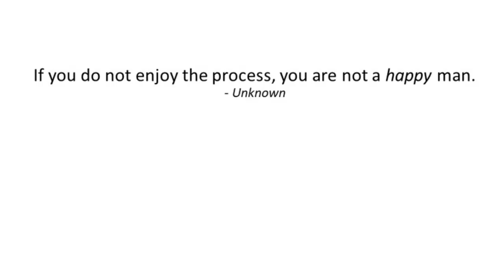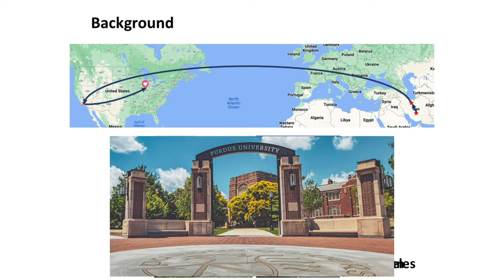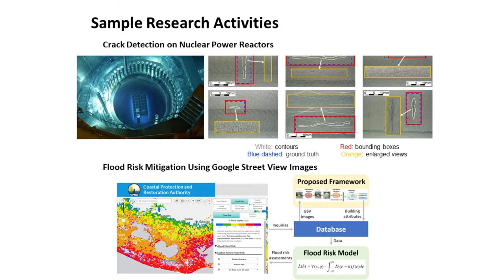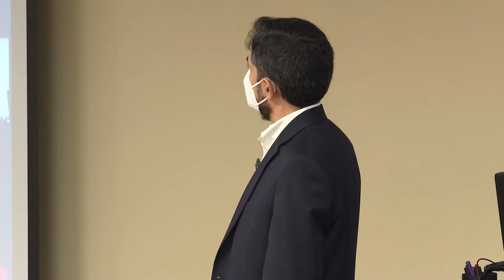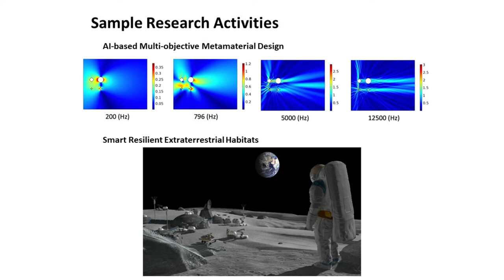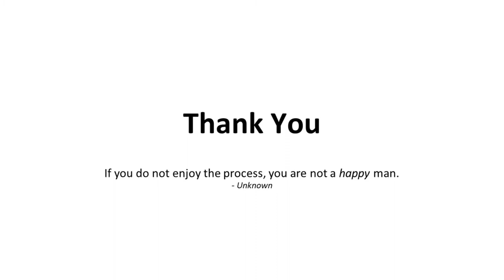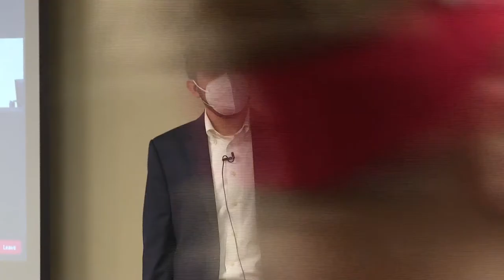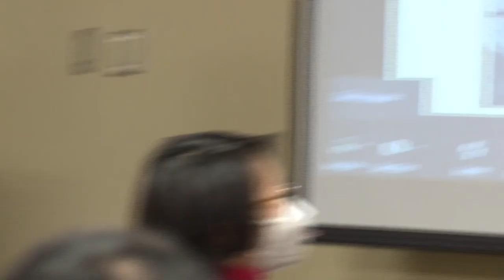Celebrating Our Associate Professors: Mohammad R. Jahanshahi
Mohammad R. Jahanshahi is an associate professor of civil engineering, and presented his research on March 8, 2022, as part of the Celebrating Our Associate Professors series.